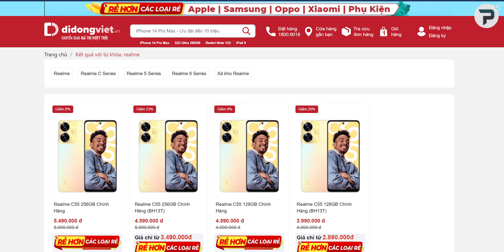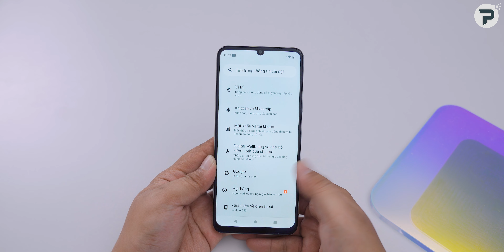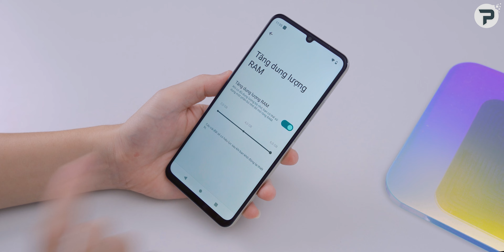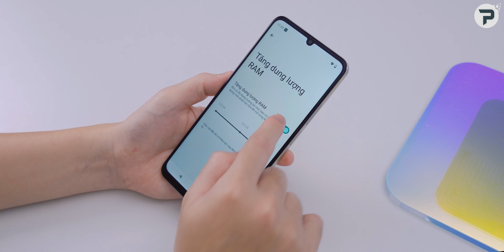Trải nghiệm realme C53: Thiết kế cực đẹp, Nhưng...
Realme C53 là mẫu điện thoại mới nhất của realme tại thị trường Việt Nam. realme C53 sở hữu ngoại hình mặt lưng không có điểm chê. Dẫn vậy, realme C53 vẫn gặp rào cản tại Việt Nam. Đó là gì? Mời các bạn theo dõi video: "Trải nghiệm realme C53: Thiết kế cực đẹp, Nhưng..."